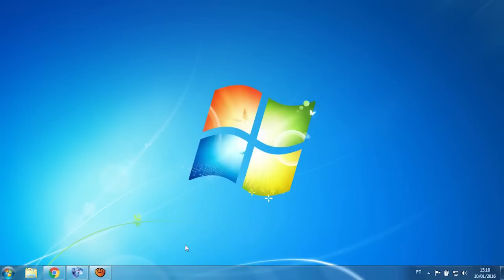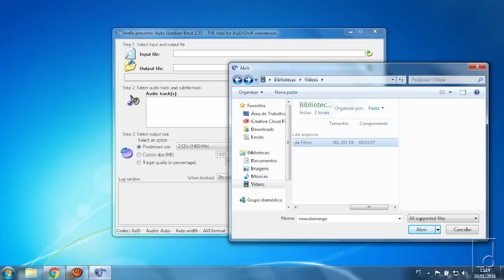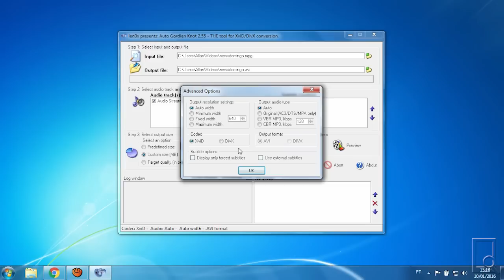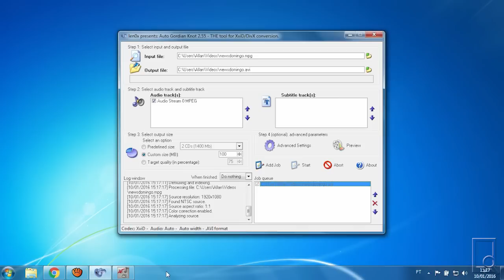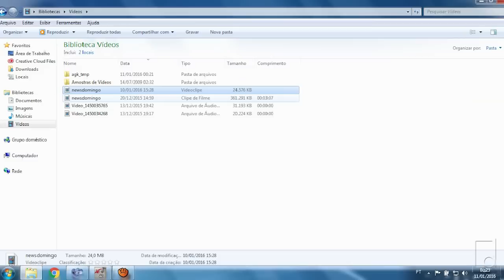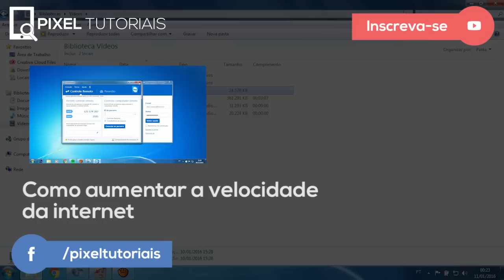Como diminuir o tamanho de um vídeo (para qualquer tamanho) sem perder a qualidade | Pixel Tutoriais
Neste tutorial, aprenda como diminuir (reduzir) o arquivo de um vídeo para qualquer tamanho, sem perder a qualidade e de uma forma simples e rápida.